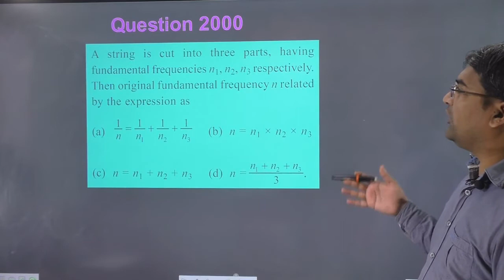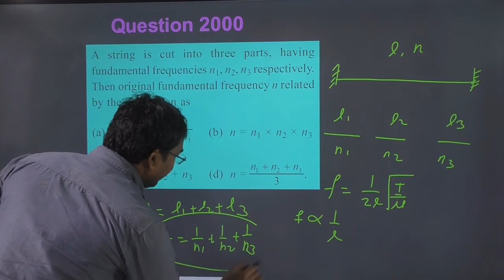A string is cut into three parts having fundamental frequencies n1 n2 n3 respectively. Then